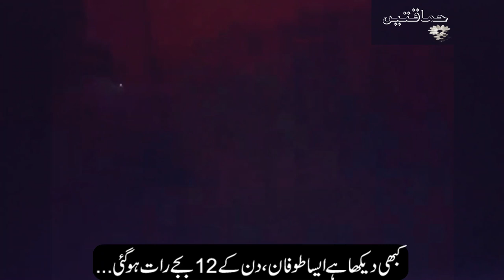Black Clouds and Stormy Weather